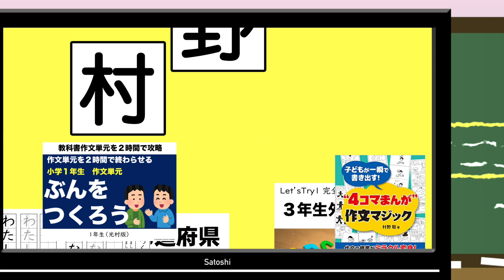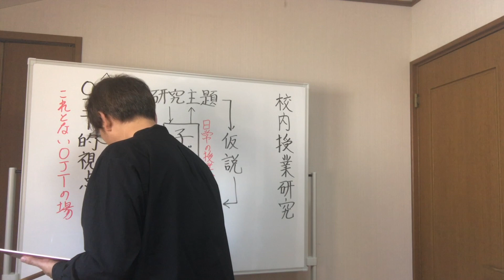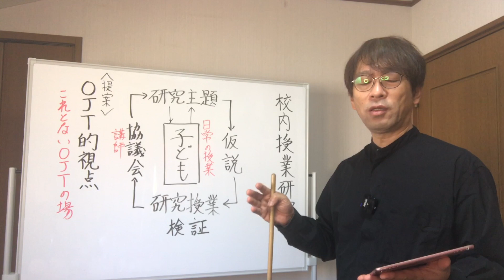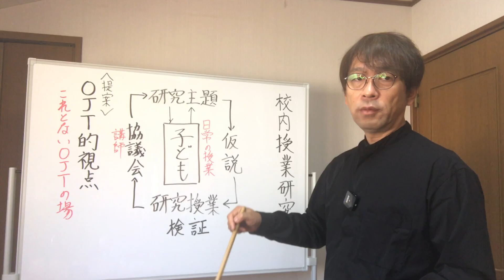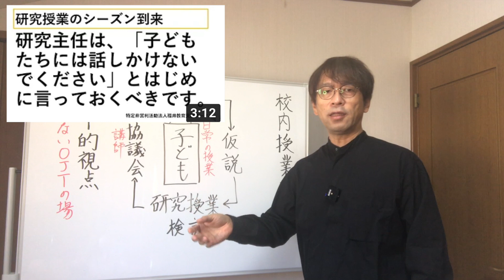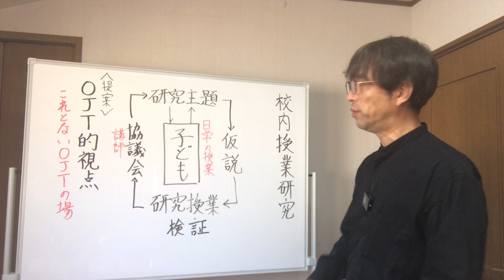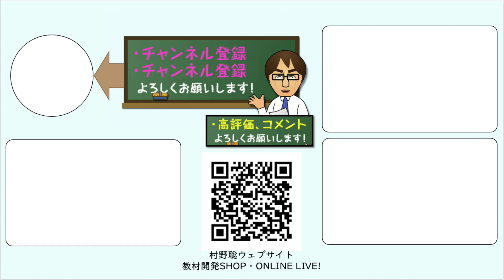若手教師の力量を上げる校内授業研究を！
校内授業研究ではOJT的視点を入れるといなあと思っています。

「研究主任だったら「子どもたちに話しかけないでください」と言っておくべきです」→

新刊「社会科クロスワードパズル127」予約→